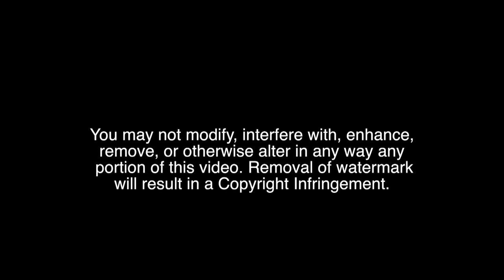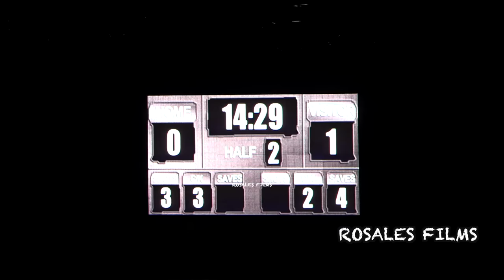Unfortunate Soccer Injury - Mount Miguel vs Brawley High School Boys Soccer